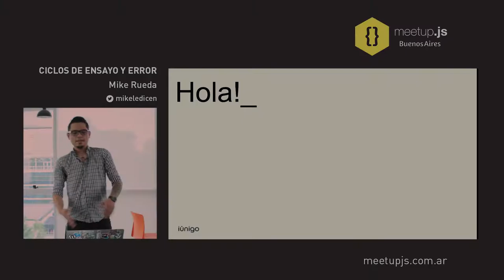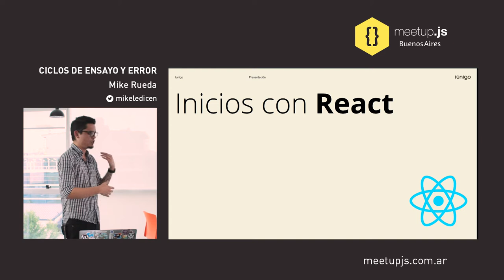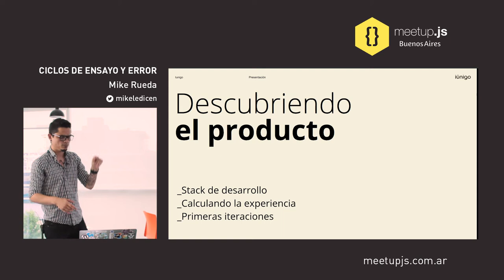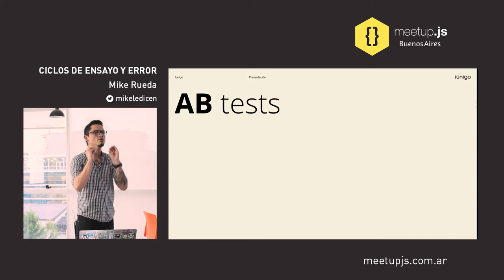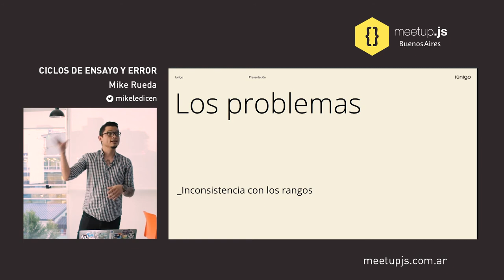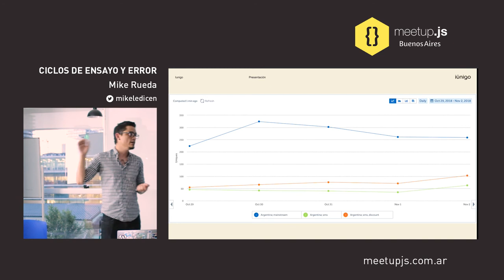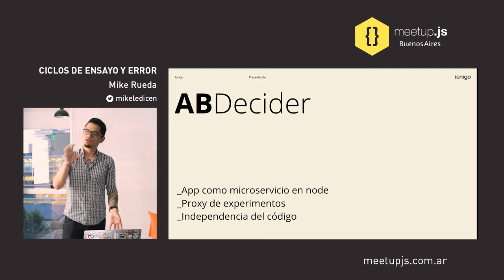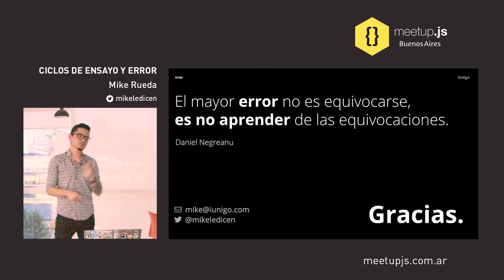Ciclos de ensayo y error - Mike Rueda